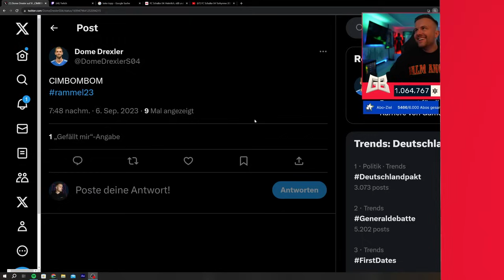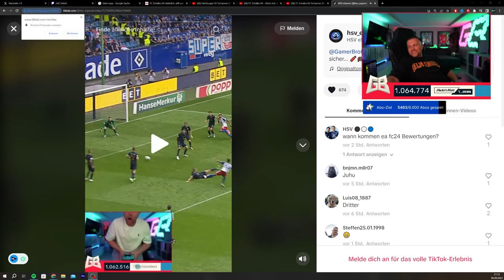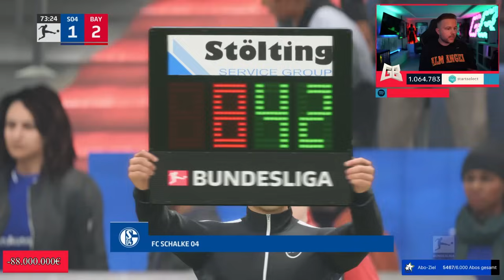RÜDIGER RAMMEL MASTER CLASS 😍 Es läuft!! 😨 FIFA 23: Fc Schalke 04 Karrieremodus #26 🔥